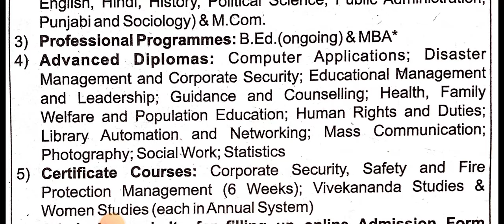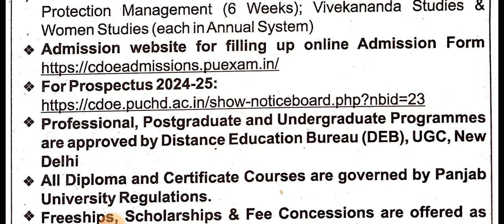Punjab University admission notice 2024-2025 | Centre for Distance and Online Education | PU